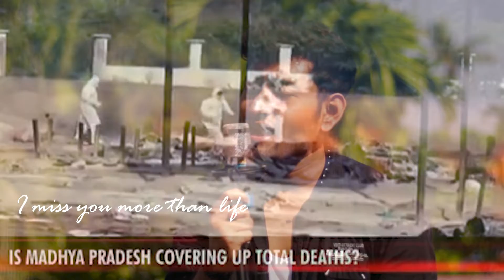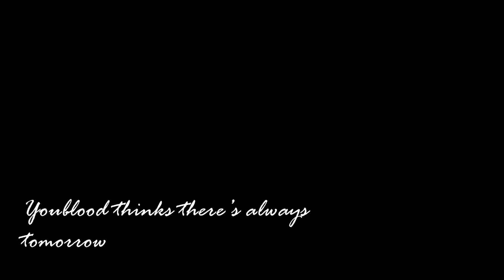Justin Bieber - Ghost (Piano Cover by Samrat Tarafdar)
Piano Version by Samrat Tarafdar
hope you enjoy my cover!!! this is my fav song of the new justin bieber album!! 🙂

Cover Cradits
Singer : Samrat Tarafdar
Mixing & Mastaring : Samrat Tarafdar

Vocal Mix & Mastered by Samrat Tarafdar